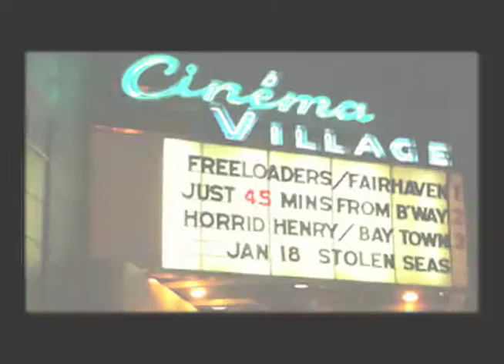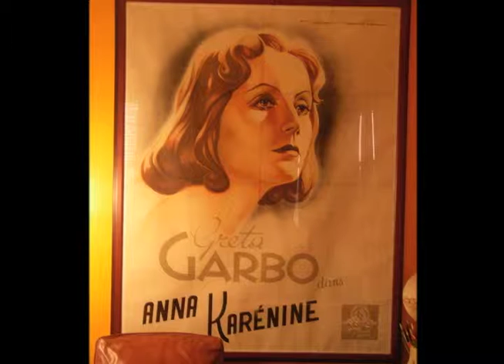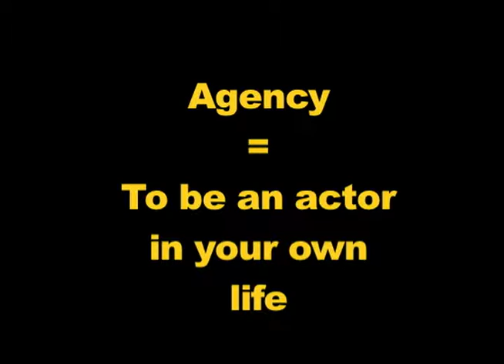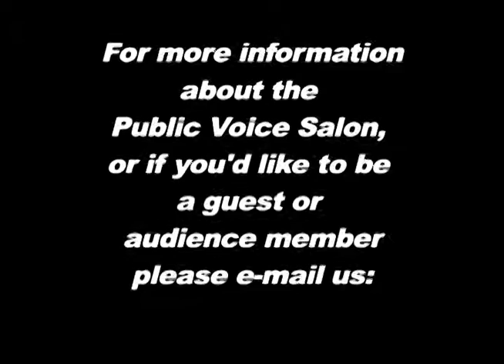Foster Hirsch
A Conversation with Foster Hirsch -Film Historian and Critic.

Episode No. 113.  June 13, 2015.